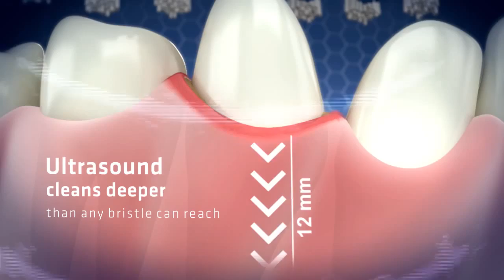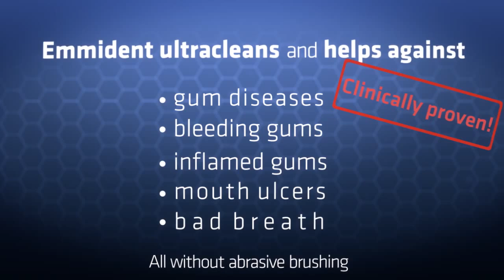Emmi-dent commercial trailer and information! (English)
Here you can find the Emmi-dent ultrasound toothbrush products in the web-shop

Electric sonic toothbrushes are increasing in popularity and promise to offer dentist-quality oral care at home. Emmi-dent is a leading ultrasound toothbrush which has set the trend for a new way of motionless, gentle cleaning and whitening without brushing or friction. Emmi-dent generates ultrasound with its patented ultrasonic microchip, which is embedded inside the brush head. This chip creates up to 96 million ultrasonic (air oscillations) impulses per minute and transmits them via the bristles together with the specially formulated Nano Bubble toothpaste onto the teeth and gums. Emmi-dent is the ultimate in ultrasonic teeth cleaning at home. This popular and revolutionary beyond sonic toothbrush is a unique method of cleaning your teeth and removing harmful bacteria even in hard to reach areas and beats other toothbrushes in many ways.